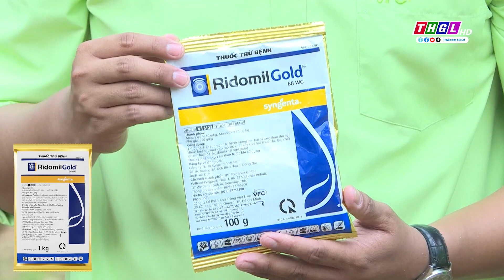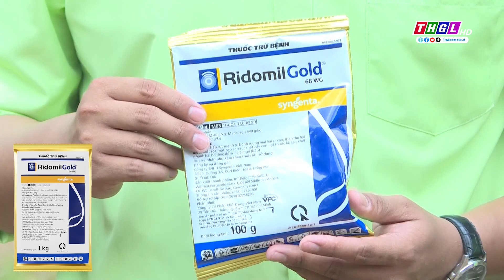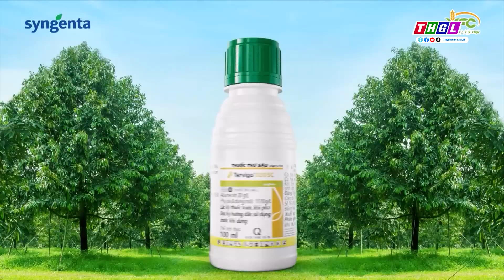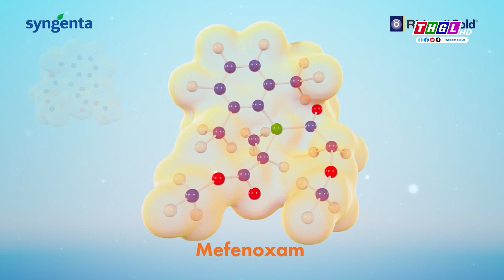TERVIGO 020SC & RIDOMIL GOLD 68WG - GIẢI PHÁP “RỄ KHỎE – VƯỜN XANH”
Chuyên mục VFC - Nông nghiệp hội nhập số 4
Chủ đề: TERVIGO 020SC & RIDOMIL GOLD 68WG  - GIẢI PHÁP “RỄ KHỎE – VƯỜN XANH”